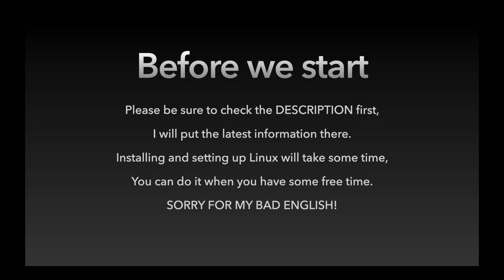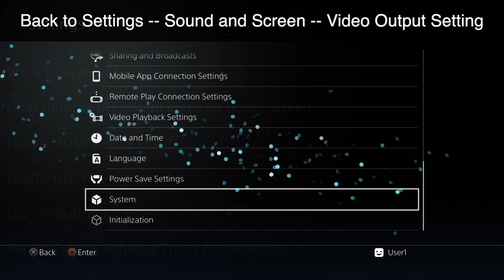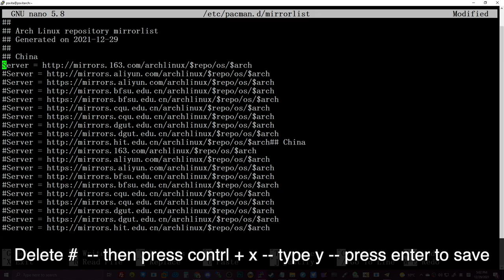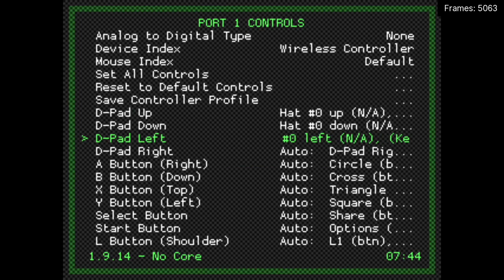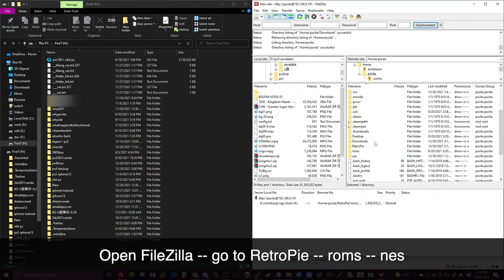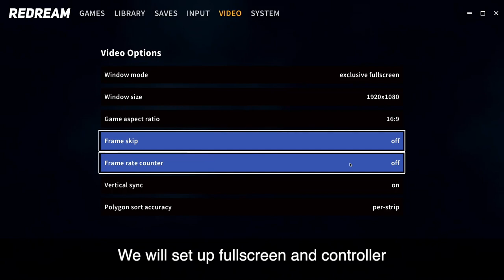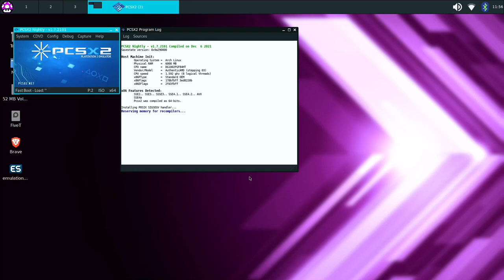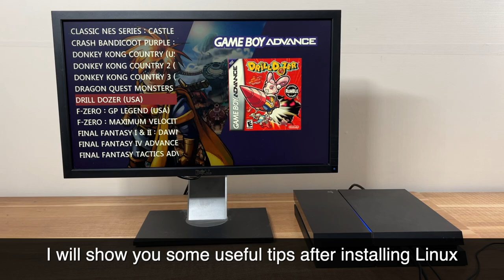How To Install And Get Started With Arch Linux On A Jailbroken PS4 9.00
Hello everyone! today I will show you how to install and get started with Arch Linux on a jailbroken PS4 9.00. We will install makemkv to play all region blue-ray discs. We will install a nice-looking emulation front emulationstation. After that we will install RetroArch, PSP emulator PPSSPP, GameCube emulator Dolphin, Dreamcast emulator Redream, PS1 emulator Duckstation, NDS emulator melonDS, PS2 emulator PCSX2, PS3 emulator RPCS3 on PS4 Arch Linux. hope you enjoy it!
Update2
Here is a little tip to get Blue-ray menu on your PS4 Linux. 1:  yay jre - choose jre11-openjdk 2:  yay jdk choose jdk11-openjdk 3: open VLC - tools - presences - all - acces modules - blueray - select  the disc region. OK! Good to go!
To play blu-ray on ps4, you only need to run makemkv once like what I did in this video, no need to run it every time

Update1
After installing yay, you need to install this package first

sudo pacman -S archlinux-keyring

➤More bzimage's to try (If the above bzimage not work, Thanks to Nazky)

Some PS4 models do not have working Wi-Fi
➤Connect PS4 to wired Ethernet
if it doesn't work, Your cheapest option may be to attach a smartphone via USB tethering, if you have a wireless router. The other options are to use your smartphone's mobile data or to buy a Wi-Fi dongle. (Thanks to hippie68)

Big thanks to psxita team
Support them if you want to get more updates on PS4

Timeline
00:00 Intro
00:50 What we want?
05:25 Install and set up Linux
21:56 Play all-region Blue-Ray disc
25:21 Update RetroArch
32:10 Install EmulationStation
41:00 Update PPSSPP
44:00 Update Dolphin
46:01 Install Redream
48:38 Install Duckstation
52:54 Install melonDS
55:40 Install PCSX2
57:26 Install RPCS3
01:01:55 Steam and Cemu
01:02:45 Scrap game cover and video preview